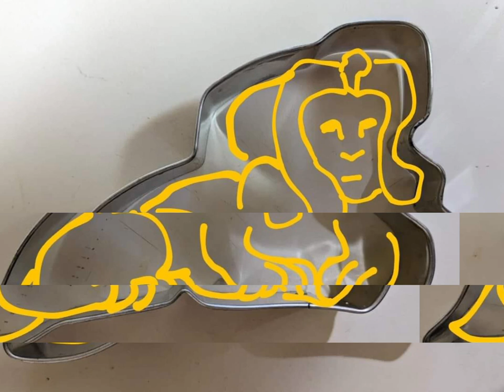cookie cutter mystery #17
🤔 Can you guess what this is? Take a peek at our latest YouTube Short, "The Mystery Cookie Cutter Challenge!" 🍪👀

🎨 We've got a unique cookie cutter shape that's quite the brain teaser! We're challenging you, our creative viewers, to guess or draw what you think this shape represents. Is it an animal? A symbol? Something totally unexpected? Let your imagination run wild!

🖍️ How to Participate:
1. Watch the short video clip of our mystery cookie cutter.
2. Pause the video and grab a pen and paper (or any drawing app).
3. Sketch out what you think the shape is.
4. Share your drawing or guess in the comments!

✨ Whether you're a budding artist, a master chef, or just love a good mystery, this challenge is for you!

💬 **We Can't Wait to See Your Guesses and Drawings!**
- Share your creations in the comments below.
- Tag a friend who loves puzzles and challenges!